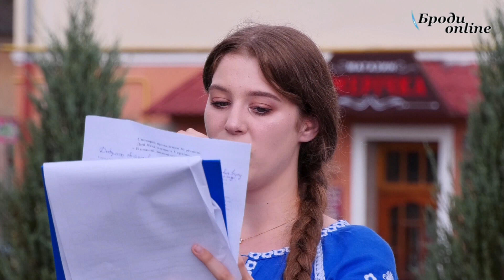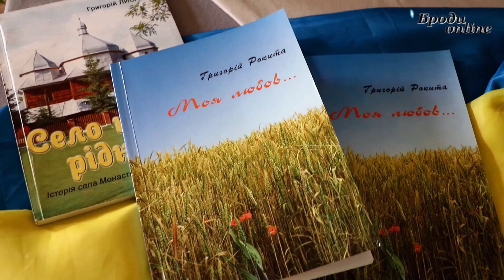"Броди news": новини Бродівського району. Випуск 31.08.2021 (ТК "Броди online")